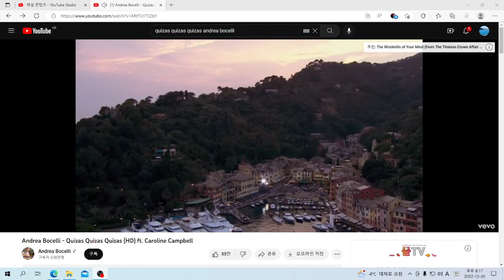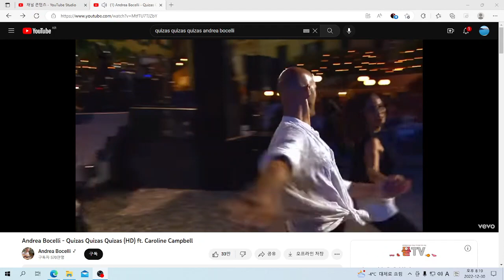U& 스페인어노래: Andrea Bocelli - Quizas Quizas Quizas